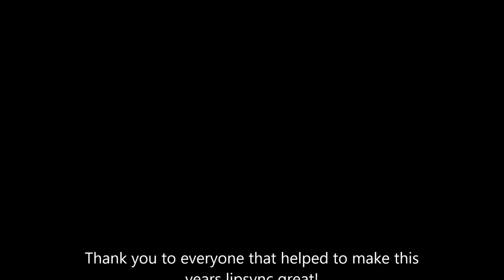JCU Beta Theta Pi Lipsync 2017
Beta Theta Pi Lipsync: Survivor